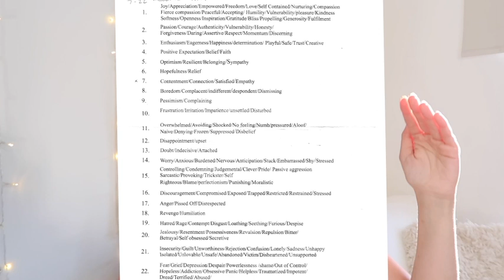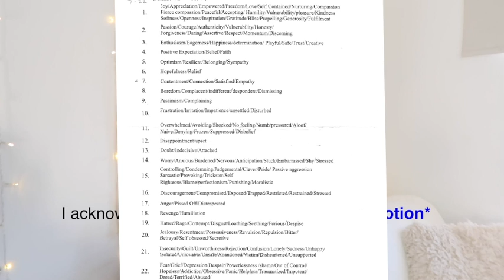SHIFT YOUR REALITY IN 20 SECS AND MANIFEST THE LIFE YOU WANT - LIFE CHANGING!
Online shop Instagram: @crystalcreationsco_

EMERGENCY READING - £50✨
- 10-15 minutes

⭐️OPTION 3 - LOVE READING - £53 (18+ Option available, please request)
- 20 - 25mins

- 15 - 20mins

1. How they feel about you
2. What they are going through
3. Your current relationship
4. Your future relationship.
5. Advice.

- 45mins - 1hour
- I will recommend crystal(s) for you to help in your situation/life.

- 1 Hour and 15 Minutes